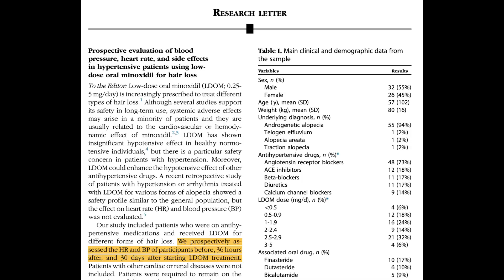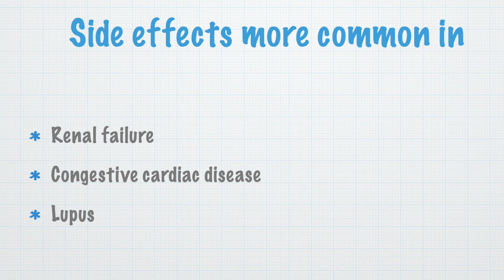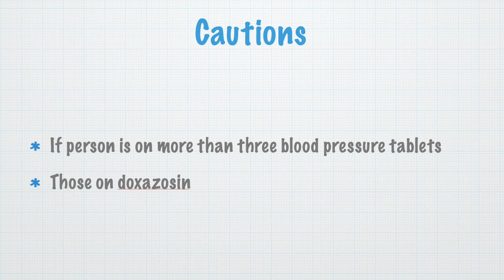Minoxidil for hair loss | can we use in those with blood pressure?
Oral minoxidil has been used successfully for hair loss due to various causes. It has a good side effect profile. As it was originally a medication for high blood pressure, there are questions on its safety in those who are already on blood pressure medications and heart issues. Two recent studies have looked at this topic in depth and have come to the conclusion that oral minoxidil is safe to use in those who have blood pressure and also in those on medications for blood pressure. A few cautions are advised, which is discussed in the video.

Safety of Low-Dose Oral Minoxidil in Patients With Hypertension and Arrhythmia: A Multicenter Study of 264 Patients. J. Jimenez-Cauhea, R. Pirmezc, P. Müller-Ramosd, D.F. Meloe, D. Ortega-Quijanoa, O.M. Moreno-Arronesa, D. Saceda-Corraloa, et al.

Prospective evaluation of blood pressure, heart rate, and side effects in hypertensive patients using low- dose oral minoxidil for hair loss. Paulo Mu€ller Ramos, Daniel Fernandes Melo,  Bevin Bhoyrul, Baltazar Dias Sanabria, Juan Jimenez- Cauhe, MD, David Saceda-Corralo, MD, Prateek Sharma, Monica Ramos,  et al.